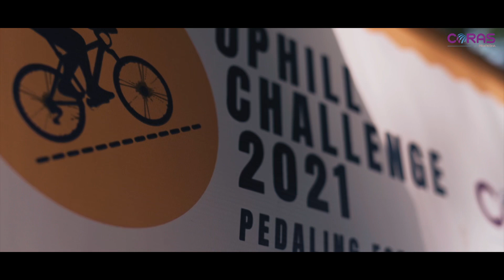OFFICIAL AFTER MOVIE: Uphill Challenge 2021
-Pharmacon Associates
-CLA Med
-Makshi Healthcare Pvt. Ltd.
-Akumentis Healthcare Ltd.

Thanks to all our partners:
Media Partner: @infinityymedia
Ride Partner: @pedalforachange
Technical Partner: @spokehubcycling
Branding Partner: @sportto_recreation_management
Food Partner: @fabulous____food
Event Partner: @anjana_associates